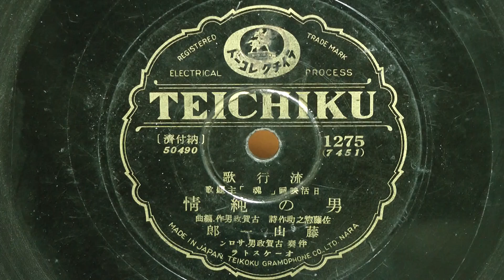男の純情(藤山一郎)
昭和11年(1936年)　TEICHIKU 日活映画「魂」主題歌 流行歌
作詞：佐藤惣之助
作編曲：古賀政男
歌唱：藤山一郎
伴奏：古賀政男サロンオーケストラ
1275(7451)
※原盤昭和11年(1936年発売5049-A)発売 使用盤は昭和12年再プレス発売盤